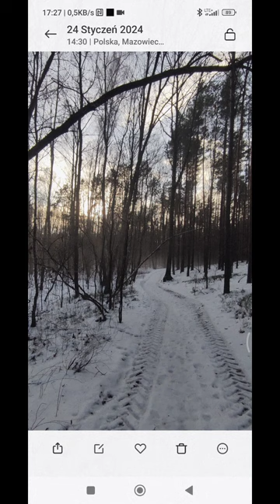Fanfik Pony Cyberpunk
Szpony do boju. informacja Gryfonskiej akademii lotniczej jeżeli nudzi ci się twoje życie nie masz na nic ochoty czy do roboty jesteś niedoceniany w pracy to przyjmij ofertę naszą oferujemy godne wynagrodzenia najnowocześniejsze myśliwce bojowe a także pełną miskę żarcia. czekamy

płacimy więcej dajemy więcej niż te gnidy z Canterlotu i  Equistjanskiej  akademii lotniczej które nic nie umieją Ale choć się starają u nas zawsze dostaniesz to czego pragniesz a nie będziesz musiał służyć jako podnóżek księżniczki.